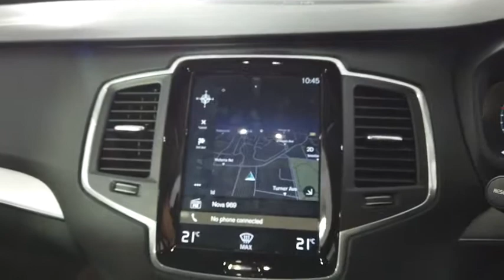2019 VOLVO XC90 Ryde, Sydney, New South Wales, Top Ryde, Australia 281767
New 2019 VOLVO XC90 available in Ryde, New South Wales at North Shore Mitsubishi.

Hunter Holden
603 Victoria Road